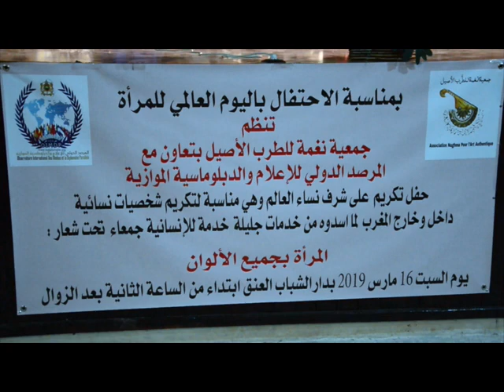جريدة اليقين السياسي تقدم الإحتفال باليوم العالمي للمرأة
جريدة اليقين السياسي تقدم الإحتفال باليوم العالمي للمرأة من تنظم جمعية نغمة للطرب الأصيل بالتعاون مع المرصد الدولي للإعلام والدبلوماسية الموازية وذالك يوم 16 مارس 2019